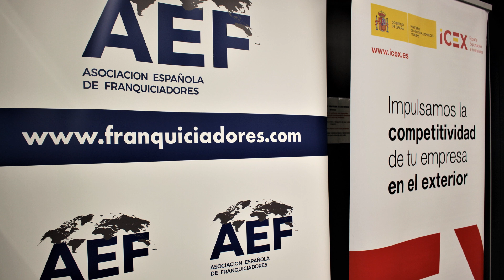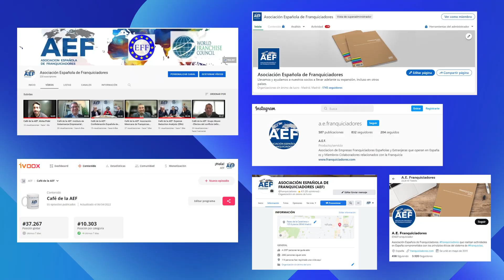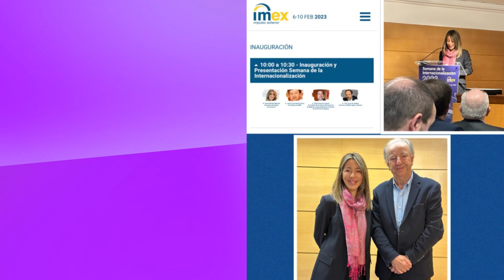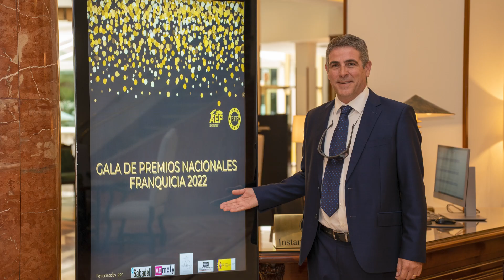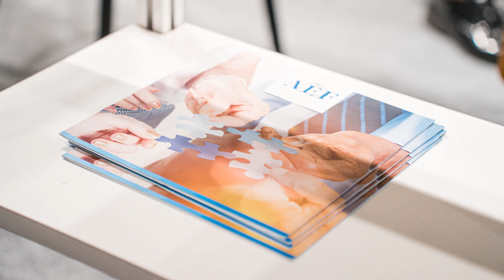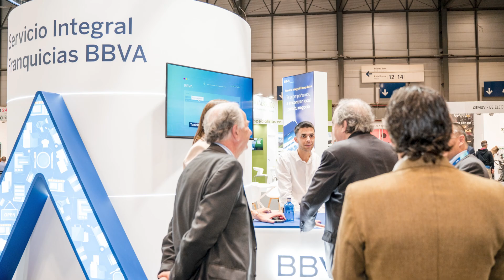VIDEO AEF ACTIVIDADES 2022 Y 2023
Vídeo resumen de las actividades de la Asociación Española de la franquicia en 2022 y 2023.